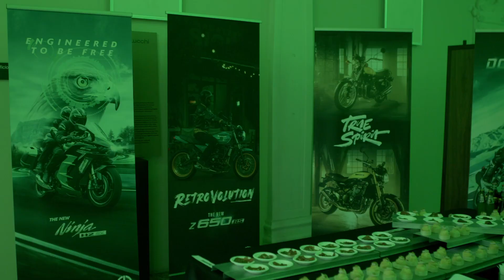Kawasaki Big Celebration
Da mercoledì 24 a domenica 28 maggio la sponda orientale del Lago Maggiore ha ospitato un evento unico per celebrare gli anniversari della casa di Akashi. Passione, voglia di divertirsi e tanta adrenalina sulle quattro anime di Kawasaki: moto da strada, enduro, 4wheels e jet ski!

Ecco un video riassuntivo di queste giornate!